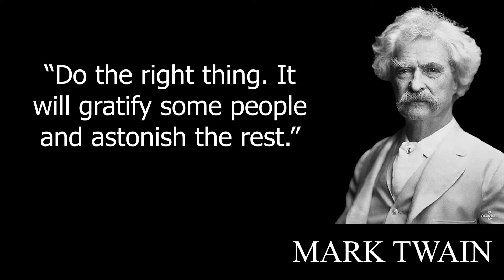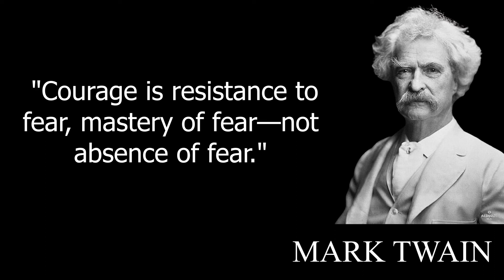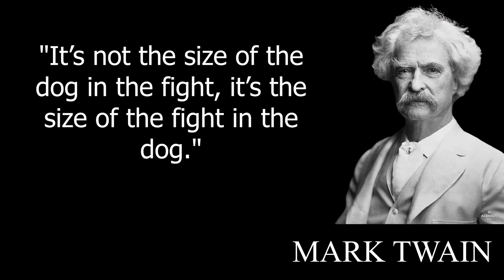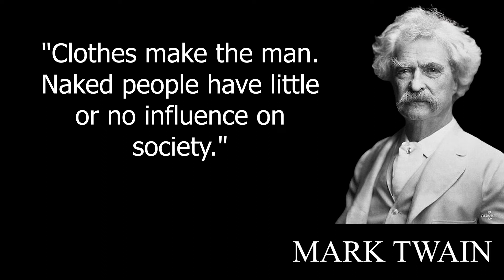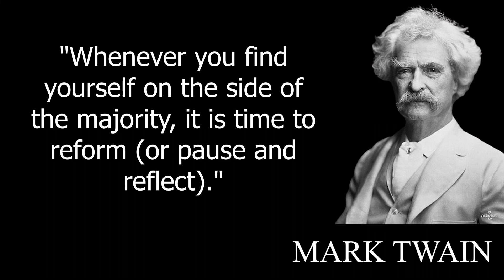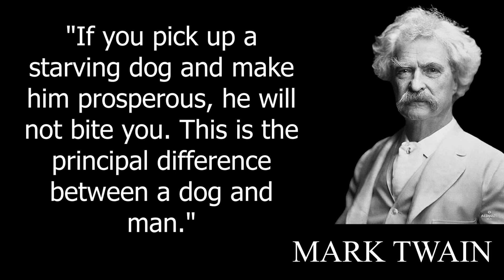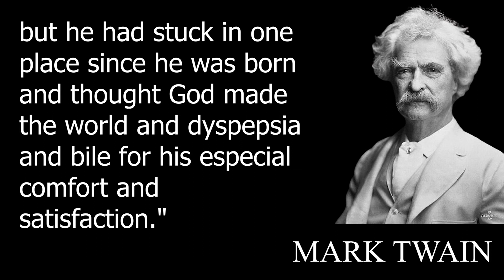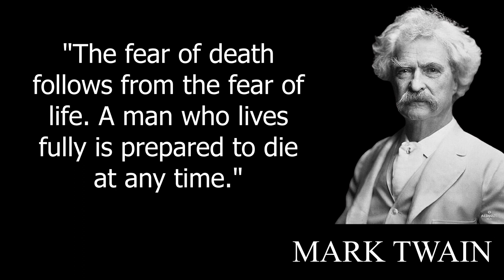Listen to the BEST QUOTES from MARK TWAIN that will CHANGE YOUR LIFE!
Mark Twain was a humorist, novelist, and travel writer from the United States. He is best known today as the author of The Adventures of Tom Sawyer (1876) and The Adventures of Huckleberry Finn (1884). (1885). Twain is widely regarded as one of America's greatest writers of all time.
Listening to this Mark Twain quotes will lift your spirits and possibly change your life. Please pay attention to and learn from MARK TWAIN's quote.

THANKS